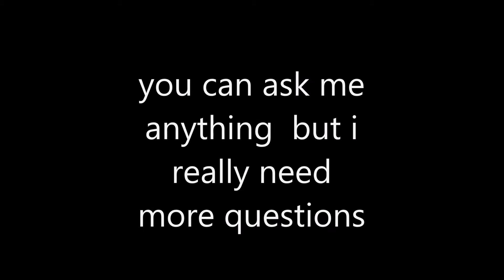i need more questions for my Q and A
please, i really need more questions.